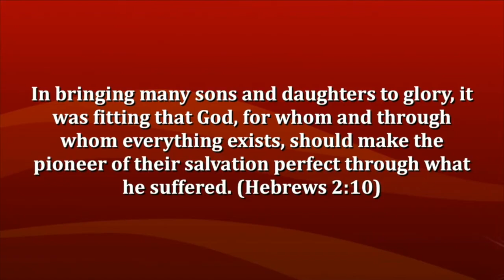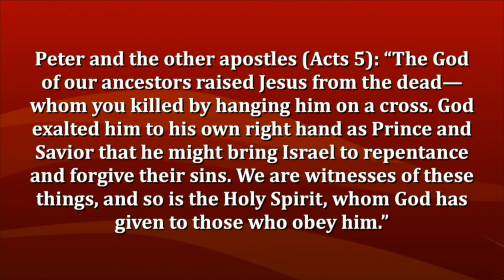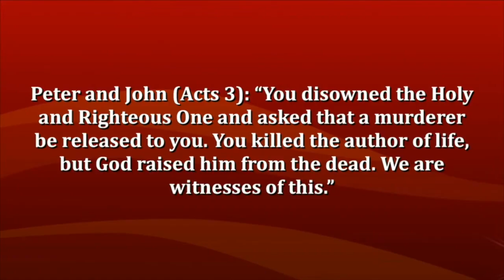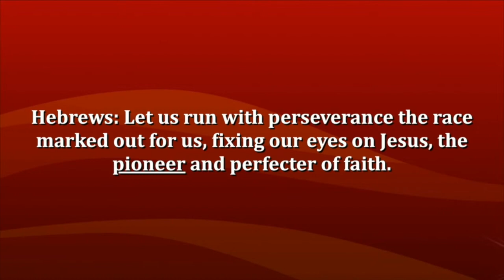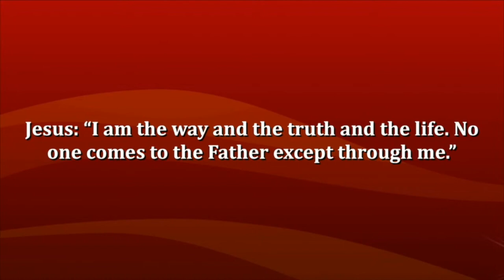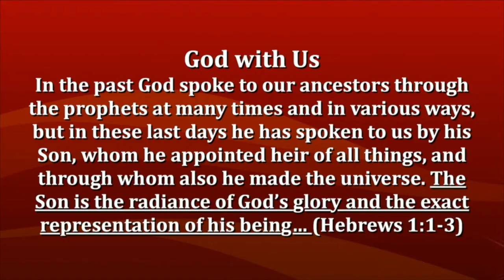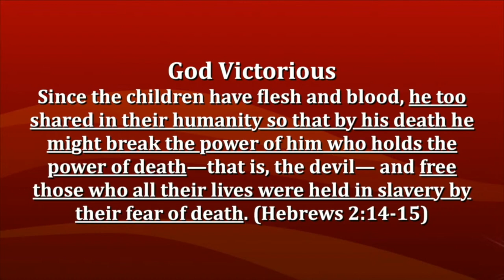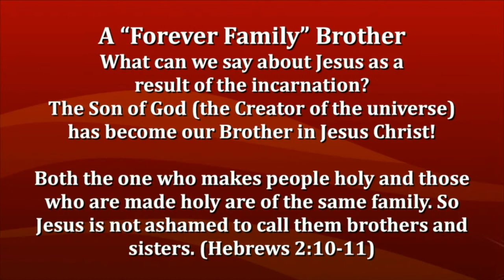Pioneer Perfect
by Pastor Ken Wagener
Hebrews 2:10